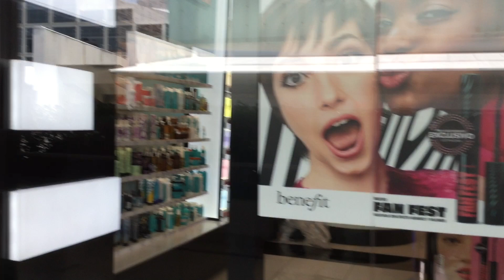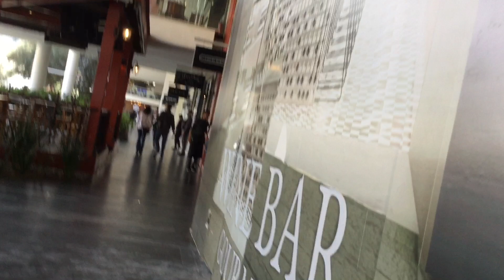Plaza Andares Zapopan | Guadalajara